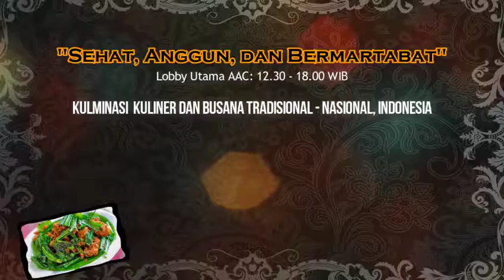Gala Karya Akademia 2017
Ikhlas, Jujur, Bersama